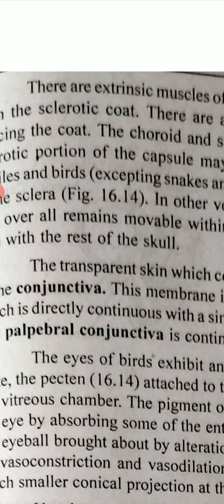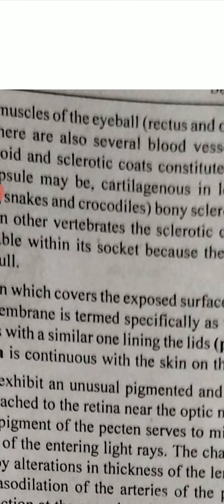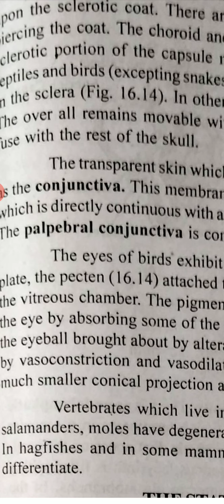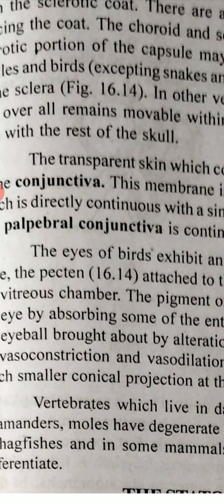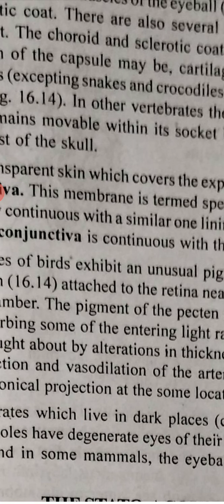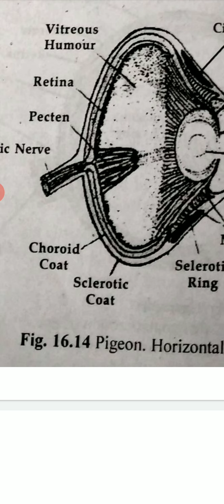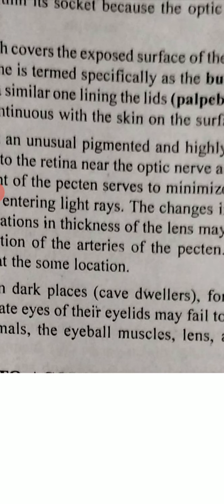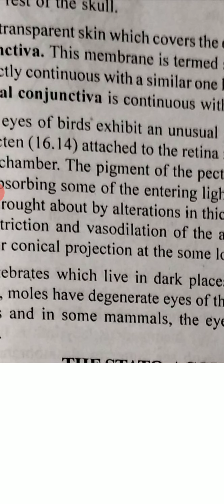sense organ-Eye (3)